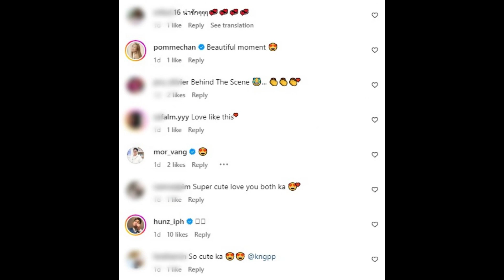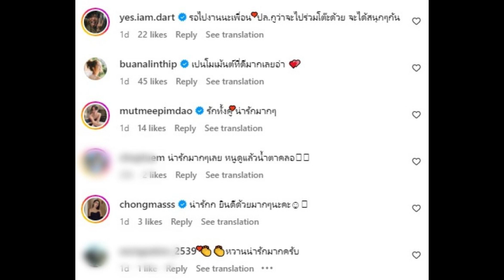พระเอกดังย้อนโมเมนต์ขอแฟนแต่งงานกลางปารีส นับถอยหลังเข้าพิธีหมั้น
นับถอยหลังเตรียมออกเรือนเป็นฝั่งเป็นฝา... สำหรับพระเอกดัง "ฌอห์ณ จินดาโชติ" ที่ก่อนหน้านี้ควงว่าที่เจ้าสาวคนสวย "เพชร ภิพัชรา" ทำบุญเพื่อเป็นสิริมงคลก่อนเริ่มต้นชีวิตคู่ ณ พระสุพรรณเจดีย์เฉลิมพระเกียรติ วัดกลาง จังหวัดสุพรรณบุรี ในส่วนของพิธีหมั้นจะมีขึ้นในเร็ววันนี้ที่กรุงเทพฯ

ล่าสุด ฌอห์ณ จินดาโชติ ได้พาย้อนโมเมนต์กลับไปช่วงเดือนตุลาคม 2022 กับนาทีสวมแหวนของแฟนสาวแต่งงานที่กรุงปารีส

พร้อมเล่าบรรยากาศให้ฟังว่า ...*27/10/2022 ก่อนจะเข้าสู่พิธีงานหมั้นไม่กี่วัน ทุกอย่างมันจะเริ่มจากมุมห้องรับแขก ในห้องคุณยาย ณ กรุงปารีส
* เรื่อง "หัวใจเพชร"
หัวใจเต้นดั่งดั่งพายุในฤดูฝน น้ำตาลไหลลงใบหน้าเพราะเรื่องราวที่ผ่านมามากมายเกินจะกล่าวถึง มือที่ถือแหวน สั่นเทา เพราะมันคือ ความตั้งใจ ของผู้ชายคนนึงที่ผ่านเวลา จบด้วยการกอดแบบแนบชิดปนรอยยิ้มบนใบหน้าที่คิดในใจด้วยความดีใจที่ว่า "เธอเลือกเราแล้ว ให้เราได้รับเกียรติเป็นสามีเธอ"

ปล. เรากลับมาดูวันเริ่มต้นกันอีกสักครั้งนะ
จาก.จินดาโชติ